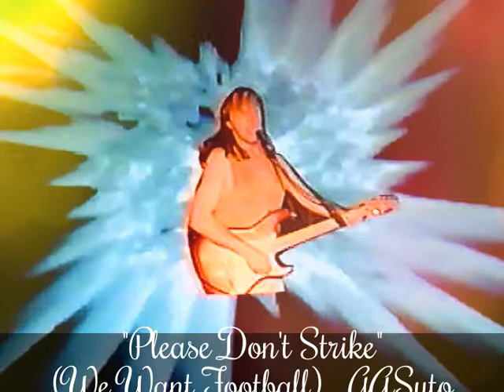"Please Don't Strike" (We Want Football) GASuto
"Please Don't Strike" (We Want Football) written by GASuto 1987
Written about the NFL Strike  *Recorded @ LL S Fla Studio
All Instruments & Vocals by GASuto